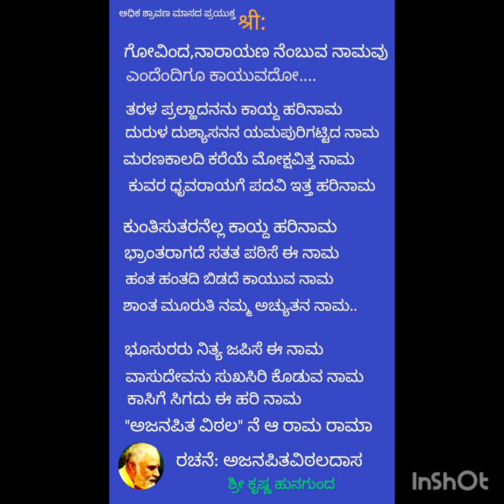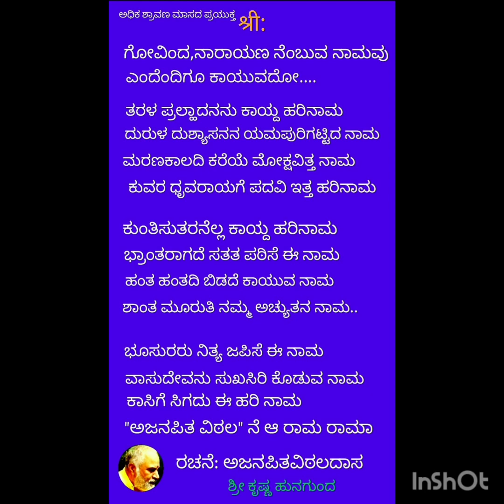ಗೋವಿಂದ ನಾರಾಯಣನೆಂಬುವ ನಾಮ ರಚನೆ: ಅಜನಪಿತವಿಠಲದಾಸರು ಗಾಯನ: ಶ್ರೀಮತಿ ಸುಧಾ ಗಡಿಯಾರ